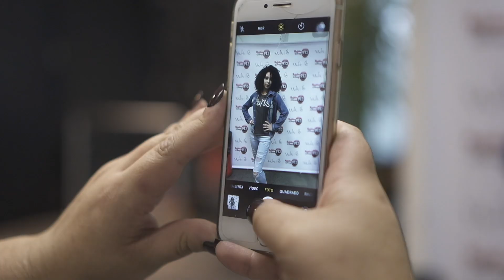Estúdio Rádio Disney Anitta - Bastidores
E curta a nossa programação:
91.3 FM em São Paulo